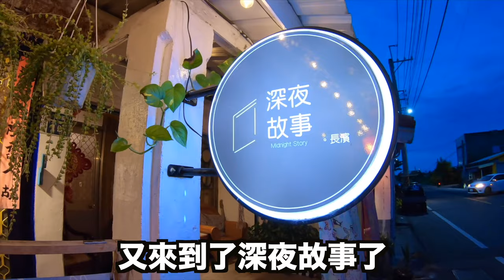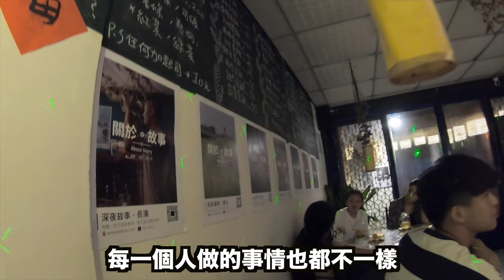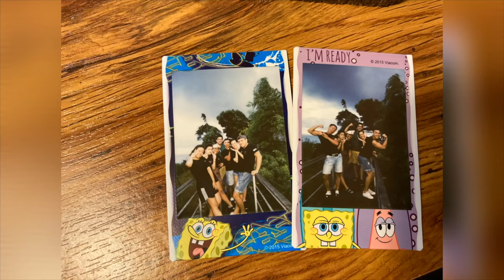台東星龍花園打工換宿日誌EP.4|深夜故事音樂會｜告別星龍花園心裡話"第一百零七集"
台東星龍花園打工換宿日誌EP.4|深夜故事音樂會｜告別星龍花園心裡話

每次都有不同感受的長濱餐酒館深夜故事
這次有關於故事音樂會
講述著每個人用自己的歌聲訴說自己的故事
老闆希望用最原本的相處模式去交朋友
而不是運用網路當作媒介

最後一天在星龍花園上班了
非常的不捨
現在的我還是迷路的狀態
希望迷路的過程中
趕快找到出口